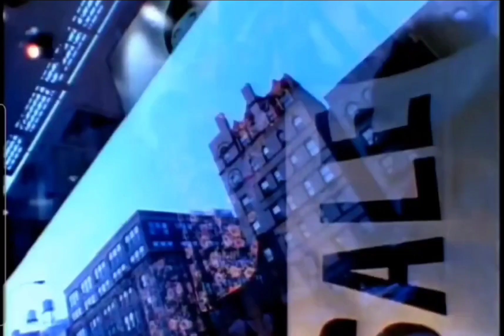Living single THEN & NOW 29 YEAR LATER